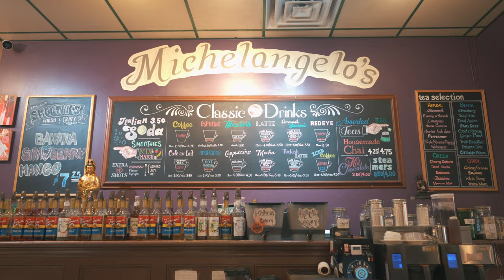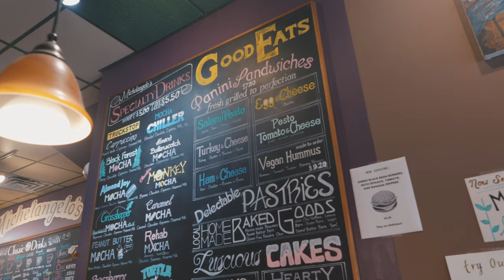Adventures in Backgammon 01: Michelangelo's, Madison, WI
Bri and I frequently play backgammon at coffee shops and we thought it would be cool to make a series where we go explore a new or favorite coffee shop and get a match of backgammon in. For this one, we were in Madison for the Wisconsin State Backgammon Championships so we decided to visit the state capital and to check out a coffee shop we've never been to before. Due to time constraints, we were only able to get a game in, but it was a fun one. We hope you enjoy and we'd love to hear your thoughts on the idea in the comments below. Cheers!

The board we were playing on: Crisloid Magnetic Travel Set

If you're thinking of attending your first tournament, just do it!

A few people have asked what camera setup I use for my overhead shots, so to anyone wondering, this is what I use.

Sony FX30
Sony 15mm f1.4
Light Stand x2
Super Clamp